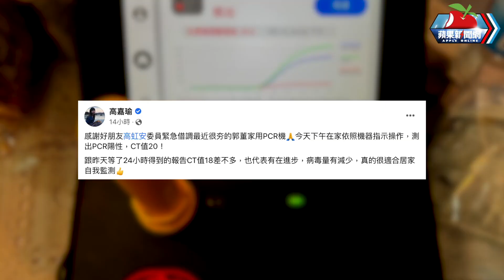高嘉瑜確診實測郭台銘PCR口水機 Ct值出爐！直呼「希望趕快上市」 | 台灣新聞 Taiwan 蘋果新聞網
民進黨立委高嘉瑜22日爆出快篩陽性，並在下午前往松山機場篩檢站進行PCR，昨日（23日）她指出，自己PCR的結果「毫無懸念」是陽性，且Ct值只有18。而在前往醫院後，高嘉瑜也用了俗稱郭董口水機的PCR機器，發現與醫院版的Ct值相近，認為這台機器真的很適合居家自我監測！「希望趕快上市讓有需要的人都可以用得到！」

【高嘉瑜確診實測郭台銘PCR口水機　Ct值出爐！直呼「希望趕快上市」】